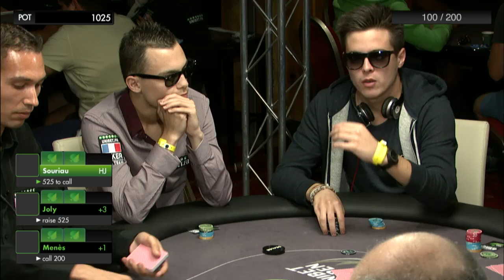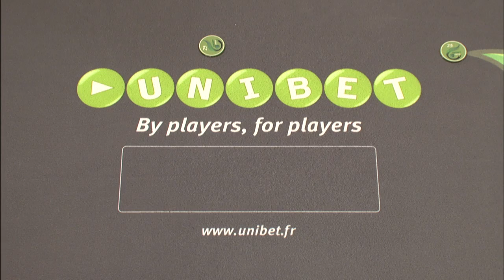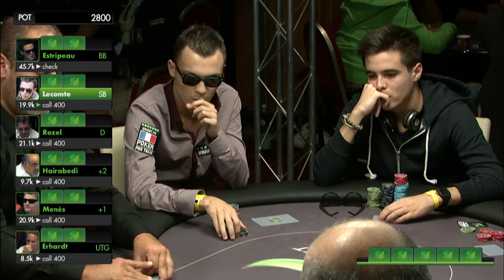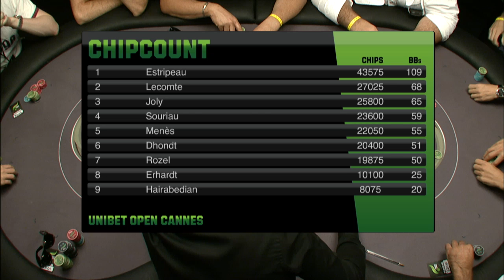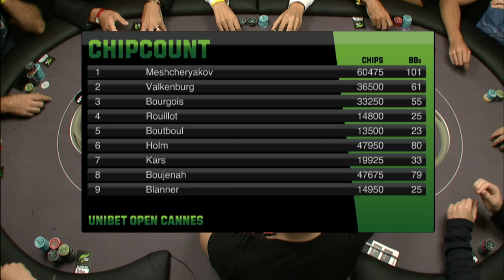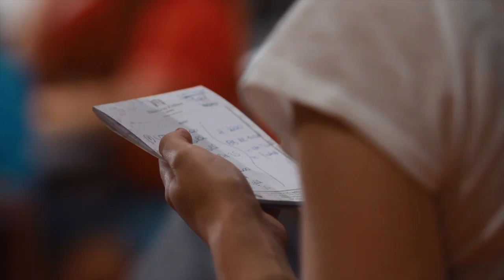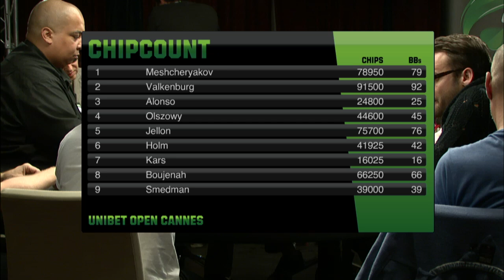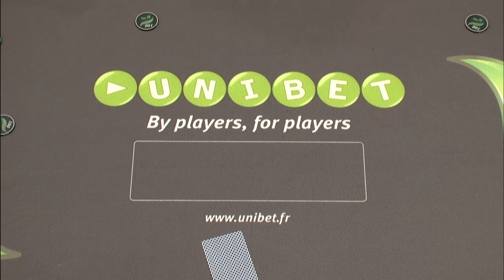Unibet Open Cannes - Webcast archive Day 1B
A live cut archive of the webcast of Day 1B.
For more information on the 2013 Unibet Open Cannes you can check out our live blog, Twitter, Facebook and Instagram. Join the conversation by using UnibetCannes on all your favourite social media platforms.